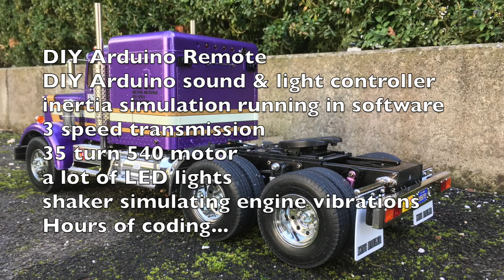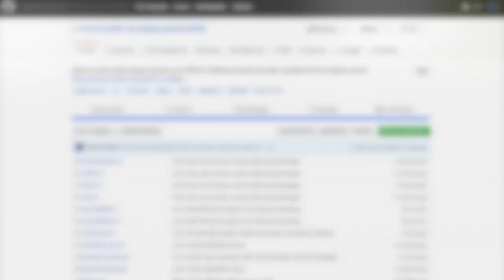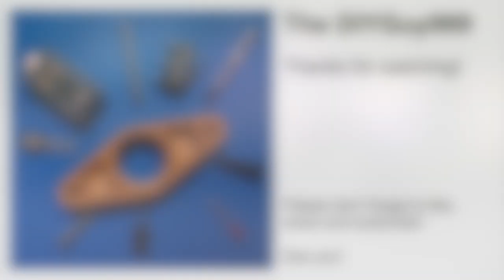TAMIYA King Hauler with DIY Sound & Light Controller: First Test Drive. It's Awesome!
In this video: The awesome Tamiya King Hauler is on its first outdoor test drive, together with the Tamiya flatbed semi trailer! It’s equipped with my Arduino ESP32 sound & light controller,  as well as with my Arduino based 2.4GHz remote.

Light & sound controller features & improvements, compared with old version for ATmega328P:
- better sound quality, sampling rate up to 22’050Hz, instead of 16’000
- Multiple sounds can play simultaneously
- real DAC outputs, no R/C filter circuit required
- easier sound file conversion thanks to bitlunis conversion tool (link above)
- the variable speed engine sound can play at the same time as an additional sound with fixed speed (a horn or a siren for example)
- more sounds in better quality available
- special sounds included like: „Martinshorn“ fire truck horn, US Police siren, Swiss post bus horn, train horn, car horn, MAN TGA truck horn
- Engine sounds for: Land Rover Defender V8, ford Mustang, Chevy Nova, Dodge Challenger, MG B GT V8, LaFerrari, V8 Trophy Truck, Scania V8, Ural V8, Kenworth, Detroit Diesel etc.
- Air brake sounds
- Output for vibrating motor, which simulates engine vibrations
- Vehicle inertia simulation, if crawler type ESC is connected to pin 33
- Many light functions like headlight, tale light, brake light, indicators, blue light, foglight, sidelights
- 4 RC servo signal inputs
- 13 light outputs
- PPM communication

Material links for sound controller:
- ESP32 board
- PAM8403 amplifier
- Small speaker
- Big Speaker
- Jumper wires

- Servo (you need 2 or 3)

Now go and build your own!